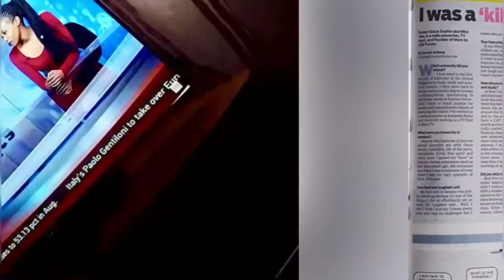Hangout With Susan Ep6// Being Ghosted Sucks!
Am I the only one who gets so annoyed with people who ghost? I bet not haha.